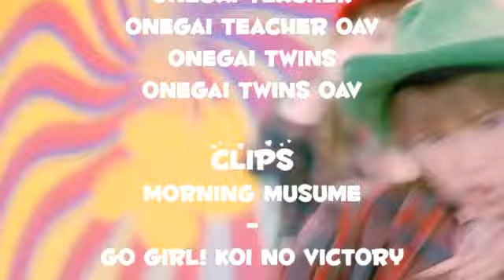AMV p0d : Morning Honkation - Various / Morning Musume (2006)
Editor : p0d
Anime : Various
Year : 2006
Categories : Fun, Comedy, Sentimental

Note:
This video has not been edited by me, I simply select and upload it to share old good AMVs to everybody.